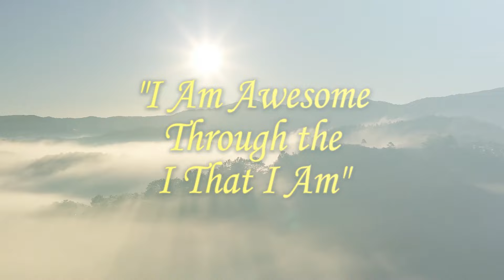Brand New Power of God Ministries!! PGMITV Live